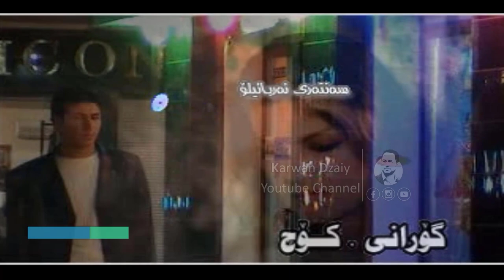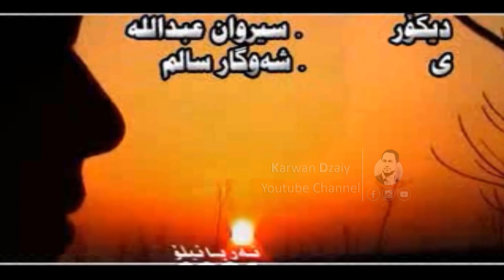Hersh Sherzad - Koch_Clip | هێرش شێرزاد - كۆچ